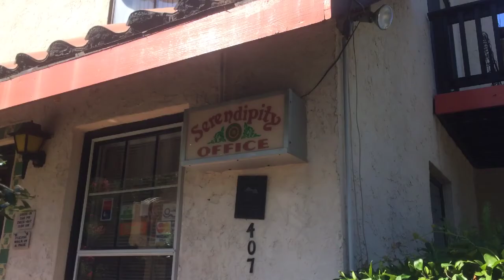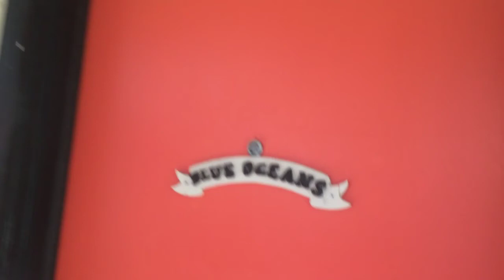Javalou & Billy Bob's Myrtle Beach trip 2015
Flight & day at the beach July 2015